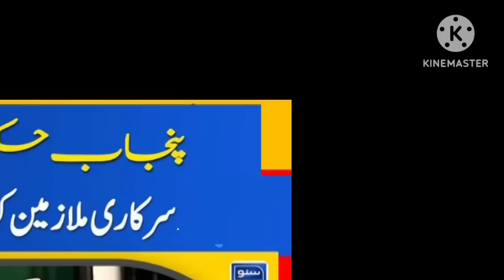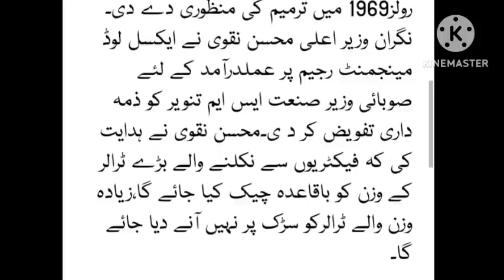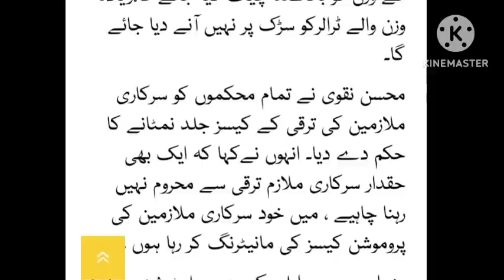Punjab cabinet meeting||cm Punjab big announcement||good news for Punjab govt employees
change in retirement rules
reforms for govt employees
big relief for govt employees